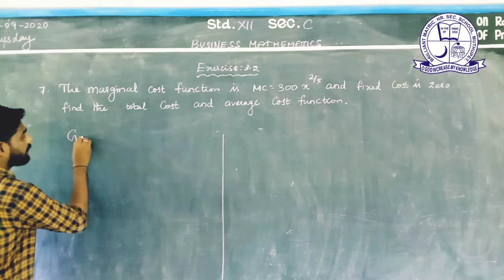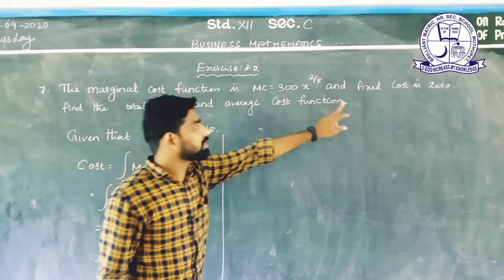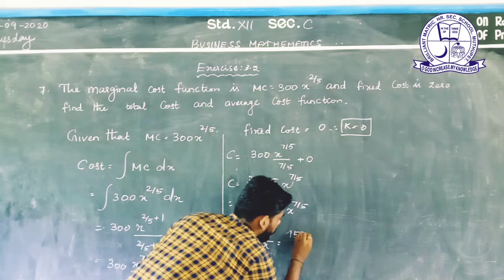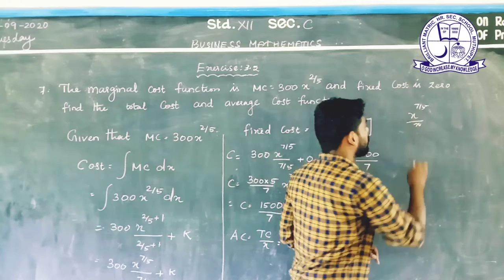12TH BUSINESS MATHEMATICS